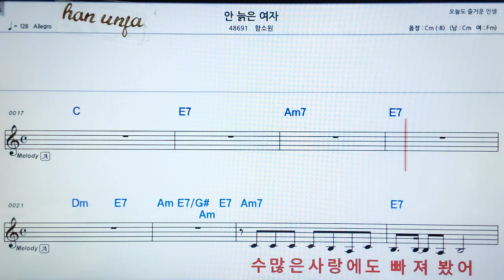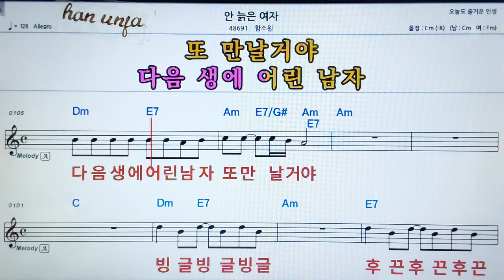💖안 늙은 여자/함소원 👍MR,가라오케 악보 코드 가사 ,Karaoke반주